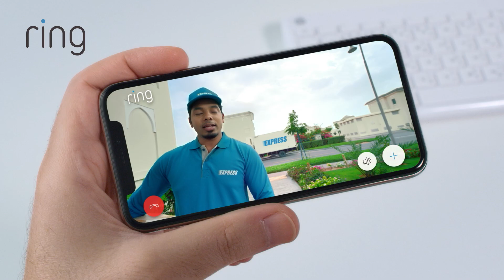باقات المراقبة الذكية تبدأ من 20 درهم للشهر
اطمئن على سلامة أحبائك من أي مكان في العالم. تتمتع كاميرات المراقبة المنزلية الذكية المتصلة بشبكة Wi-Fi، بإمكانية تصوير فيديو عالي الوضوح وتقنية المحادثة ثنائية الاتجاه، بالإضافة إلى تقنية الرؤية الليلية ومستشعرات الحركة.
متوفرة عبر خيارات التشغيل بالطاقة الكهربائية أو بالبطارية.